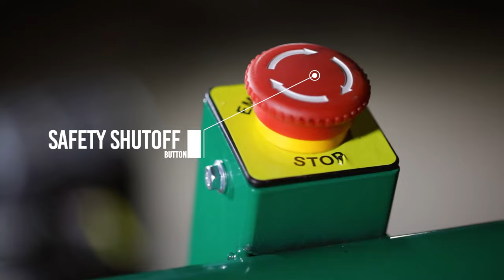All-Power Woodchipper Mulcher Shredder Product Overview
All-Power Woodchipper product overview features the APWC420.  JD Engine 15 HP powered 420CC Motor that results in 2000 RPM dual blade cutting action.  Off-road tow bar hitch allows easy transport on jobsite.

HEAVY DUTY MULCHER — Professional solution for how to turn trimmed tree branches into garden mulch
STRONG MOTOR — Powerful JD Engine gasoline powered motor will provide 15 HP with a 420cc engine
WOOD SHREDDER — Cutting large wood branches into manageable size by mulching the wood into a compost that is useful in other applications
WOOD CHIPPER —  Handles large wood branches for hours of cutting service
TOW BAR HITCH — Transport the woodchipper easy at jobsite with included tow bar
WHEEL KIT  —   Never-go flat tires will ensure you don't get stuck in the field
EPA CERTIFICATION  —  EPA certified for environmental protection.

All-Power Wood Chipper Mulcher Shredder JD Engine Gasoline 15HP 420cc Tow Bar Never-Flat Tires GWC2420 Green